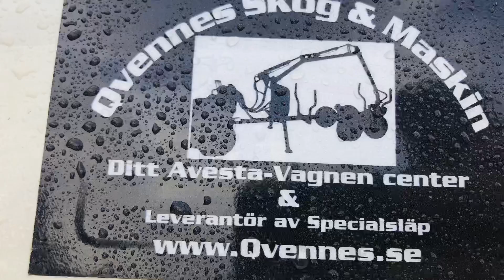Qvennes kör slaghack efter Järnhästen Flex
Här visar vi en av våra många slaghack/ betesputs som vi säljer. Här kör vi den som en kul grej efter vår DEMO Järnhästen Flex Skog...
Hör av dig om du är intresserad av Betesputsar till ATV eller Kompakttraktorer..